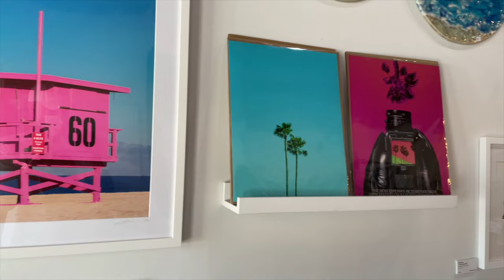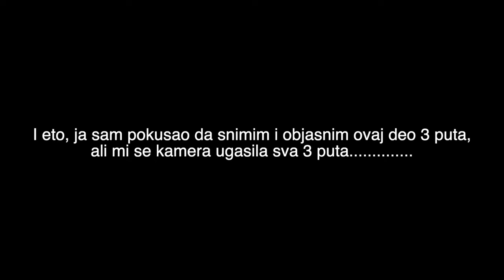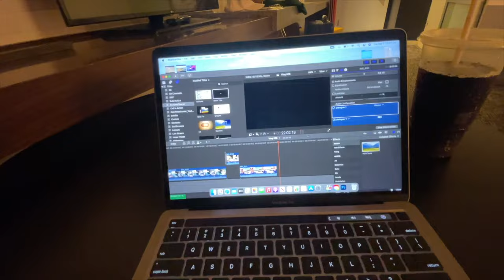Kako kupiti auto u Americi? / Kredit, Keš ili Leasing? | Vlog 008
Jedno od najcescih pitanja koje mi ljudi postavljuje su "kako kupiti auto u americi?" ili "kako lease funkcionise?" U ovom videu sam zeleo da na kreativan nacin odgovorim na vasa pitanja.